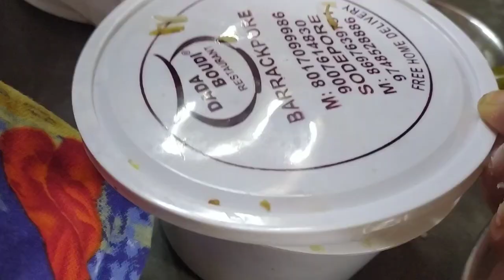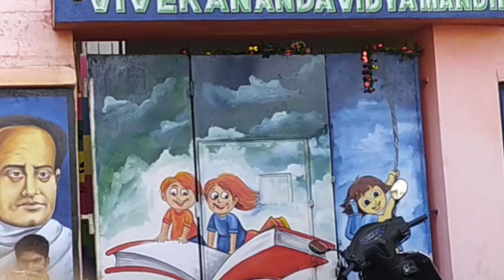Ghost 👻👻👻story. Maa r nijer jiboner sotti ghotona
### bengali vlogging##lifestyle vlogging
Srabanir Poribar is a bengali vlogging channel and it makes entertainment purpose
Instagram srabanichakraborty. 754